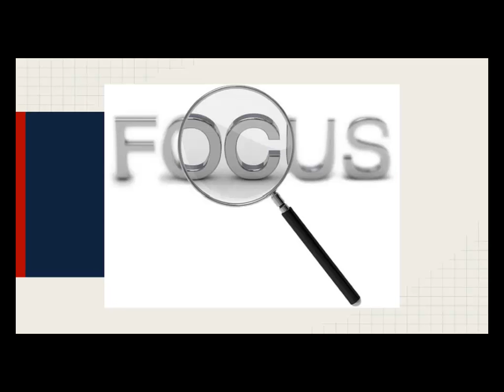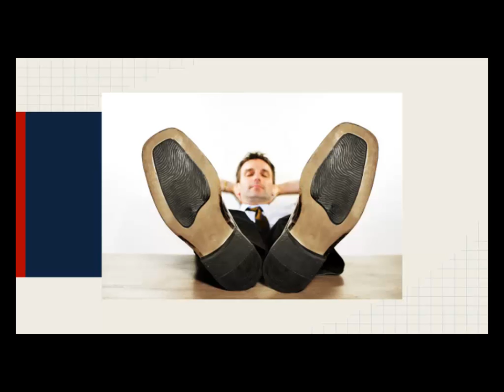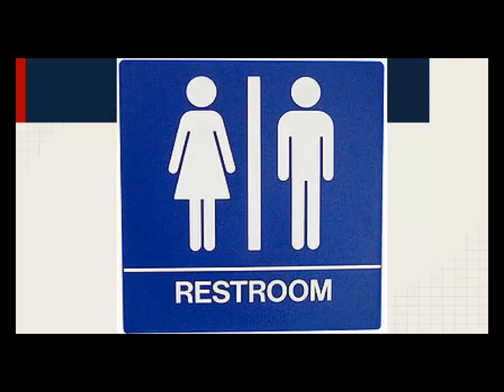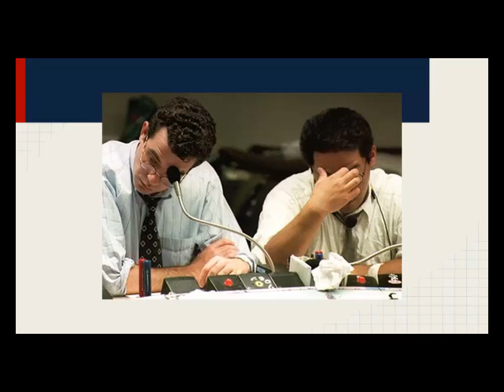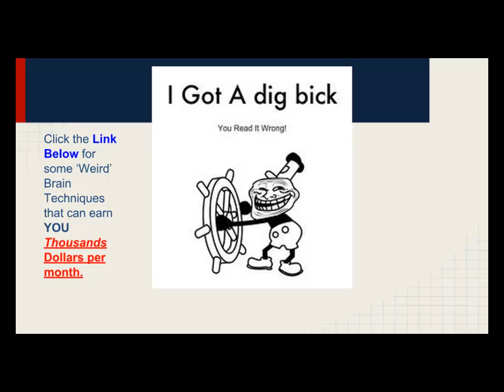51. How To Focus Better - Compound Your Compound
Weird Brain Technique that's showed me How to Focus 10 Times Better!

It doesn't matter if you're at the top of your game and still climbing up the totem pole, We all have a hard time staying focused sometimes.  That's why I put together this short video to give you one of my many strategies that has helped my focus immensely!

I went from NEVER getting anything done and NOW I get MORE Done by 9:00 AM than most people get done in their ENTIRE Workday.  Watch the Video and Find Out How.

Big Idea Mastermind Challenge (Day 51 of 90)